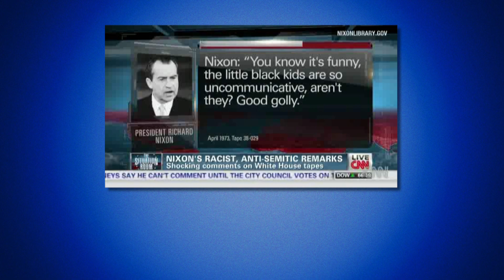Richard Nixon Tapes Reveal The Man Behind The Asshole - American Minute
Hundreds of hours more of Richard Nixon's taped conversations have been released and the man on the tape proves to be an even deeper and more complicated scumbag than we thought. Jimmy Dore breaks it down.

Labor Day used to be about labor but it's become something more. Jimmy Dore breaks it down.

American Minute is the best 100 seconds of your life. Why 100 seconds? Because everything is bigger and better in the Greatest Country on Earth. Watch it right here on TYTComedy.